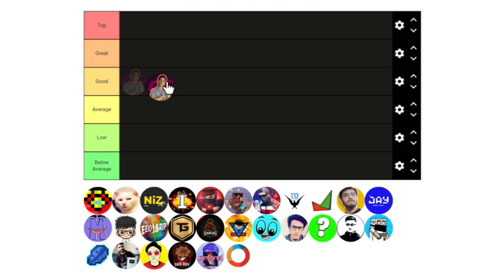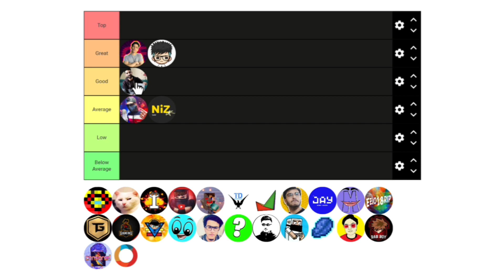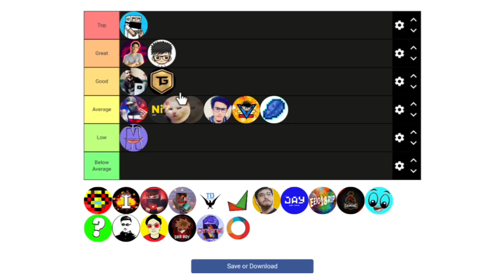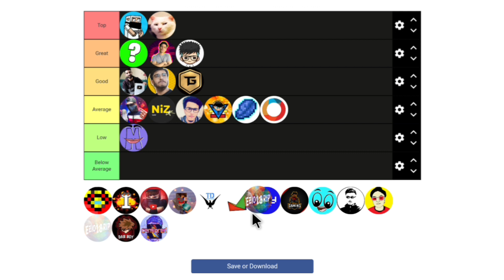I Ranked Indians Minecraft Youtubers (ft. GamerFleet, Yes Smarty pie, BBS)